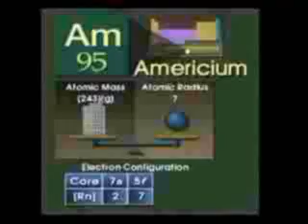Tom Lehrer CHEMISTRY element song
follow me in twitter @iamdonhey

CHEMISTRY element song